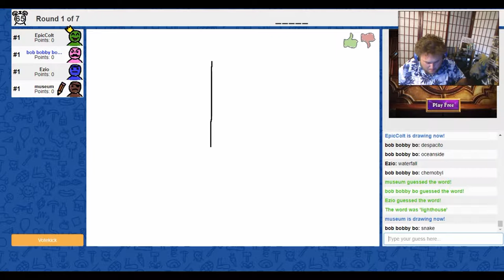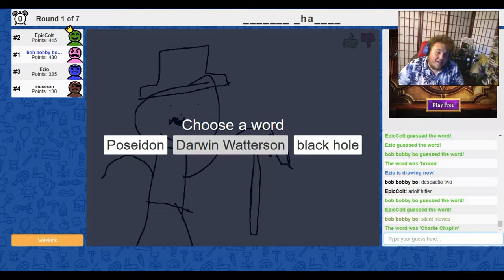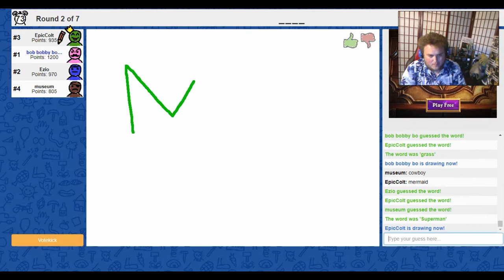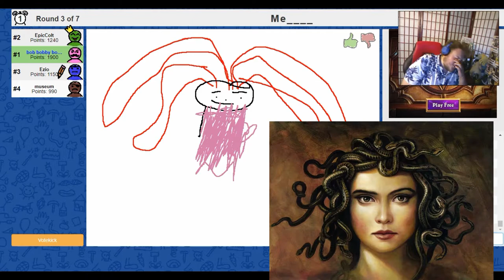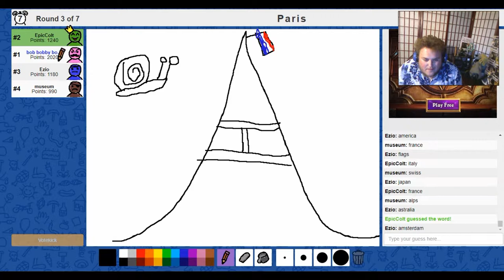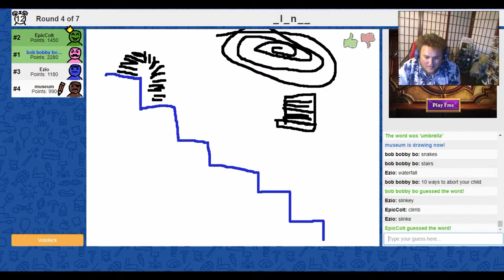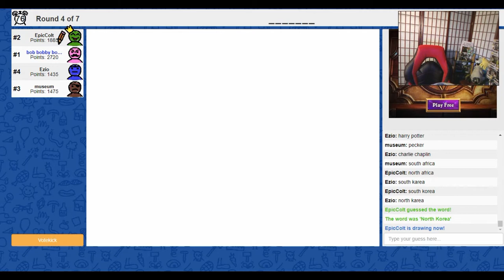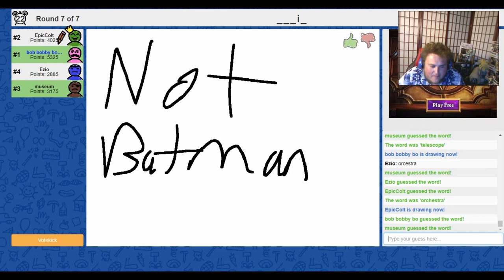How to get demonetized : Skribbl.io funny moments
Let's hit 10 likes for more skribbl.io